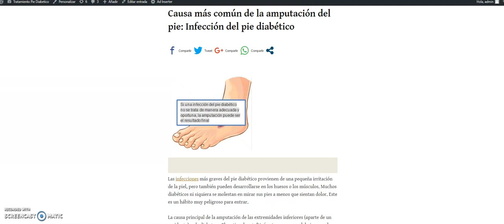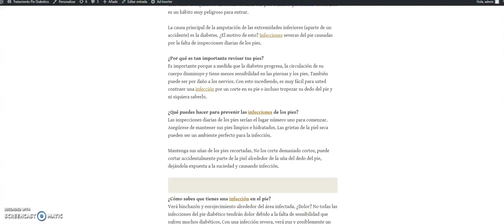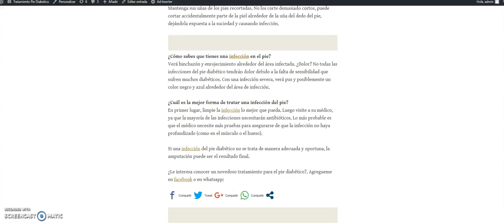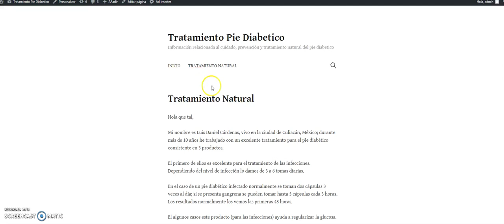Causa más común de la amputación del pie Infección del pie diabético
¿Por qué es tan importante el cuidado del pie diabético?

Diabetes tipo 2: factores de riesgo para las úlceras del pie diabético

Úlceras del pie diabético: Cuidados de sus pies y piernas

Cuidado del pie diabético: por qué es importante y qué se necesita?